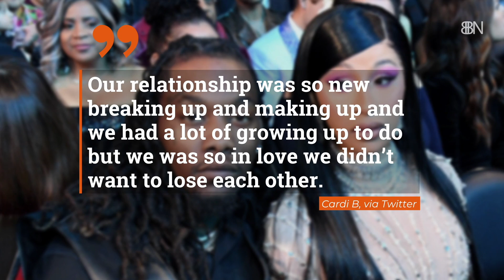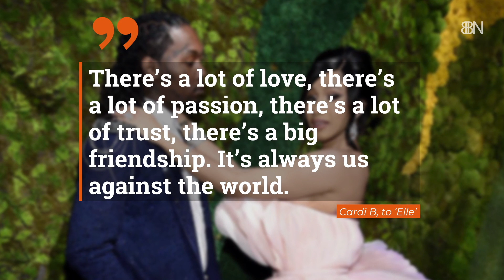Cardi B Breaks Off The Marriage